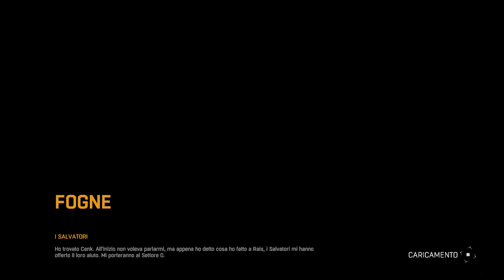Dying Light Gameplay ITA Parte 25 - Tunnel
▂ ▃ ▄ ▅ ▆ ▇ █ LEGGIMI █ ▇ ▆ ▅ ▄ ▃ ▂
Dying Light - Xbox - One PS4

Dying Light è un videogioco survival horror in prima persona, sviluppato da Techland  pubblicato nel 2015.

il gioco parla di un gruppo di criminali che ha intenzione di far detonare una bomba in un palazzo. Il piano viene però rimandato dopo che una misteriosa malattia ha trasformato gli abitanti della città in zombie. Il compito del giocatore sarà quello di trovare la bomba e farla esplodere prima che inizi il conto alla rovescia.

Dying Light inizialmente venne ideato come sequel per Dead Island, tuttavia durante la fase embrionale del progetto il team di Techland incaricato dello sviluppo apportò diverse innovazioni e modifiche rendendo il titolo di fatto completamente diverso dal predecessore; pertanto si rese necessario trasformare questo sequel in un nuovo soggetto. A causa di questo cambio di rotta il progetto subì dei ritardi e la pubblicazione venne rimandata in un annuncio dato alla stampa l'8 maggio 2014. La data di uscita pertanto è stata spostata ad inizio 2015. "Good night, good luck" - "Buona notte, buona fortuna "